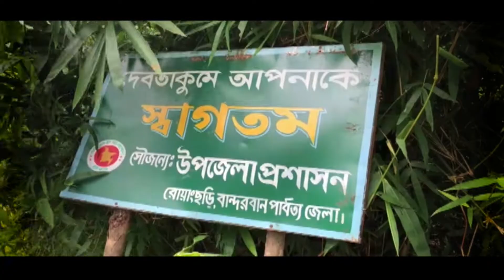দেবতাখুম ভ্রমন || Debotakhum Bandarban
দেবতাখুম বান্দরবান জেলার একটি প্রাকৃতিক সৌন্দর্যমণ্ডিত জায়গা। এখানে দুইপাশে উঁচু পাহাড়ের মাঝখানে স্বচ্ছ পানি প্রবাহিত হতে থাকে। এটি পর্যটকদের জন্য একটি আকর্ষণীয় স্থান।